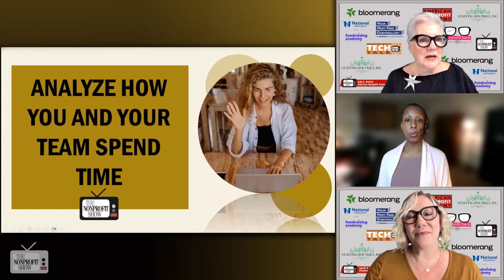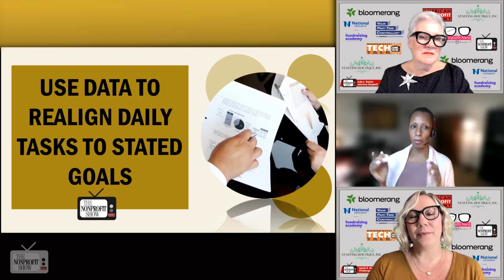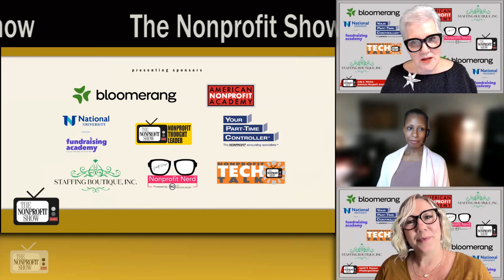Cost-benefit Analysis At Nonprofits (Analytics that matter)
Nonprofit cost-benefit analysis, highlighting the need for nonprofits to modernize their blueprints and adapt to the changing landscape by leveraging data and tech. This insightful episode offers a fresh perspective on time management and cost-benefit analysis within NPO’s, encouraging transparency and data-driven decision-making, with Angela D. Barnes, MBA, CFRE, the interim vice chancellor at Indiana University East.

Angela emphasizes the importance of analyzing how individuals and teams spend their time. She suggests starting by listing tasks, categorizing them, and recording the hours spent on each. This exercise helps identify where time is being invested and whether it aligns with the organization's goals.

The lively conversation jumps into how data can reshape decision-making within nonprofits. Angela shares a powerful example of an employee who discovered they were dedicating an excessive amount of time to an event that contributed insignificantly to their fundraising goals. Armed with data, this employee was able to advocate for change within the organization.

Angela provides practical advice on creating a task assessment spreadsheet, including columns for tasks, categories, hours spent, and recommended hours, which can help individuals and teams evaluate their work and pinpoint areas for improvement.

The episode touches on the benefits of automation, simplification, and integration in streamlining tasks and achieving greater efficiency. Angela suggests that organizations should consider conducting these assessments regularly and even provide data insights to new team members to help them navigate their roles effectively.